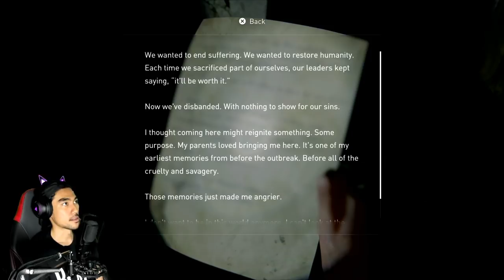Ellie dan Joel pergi museum T,T (Just Watch) | THE LAST OF US 2 | "PART 7" (MALAYSIA)